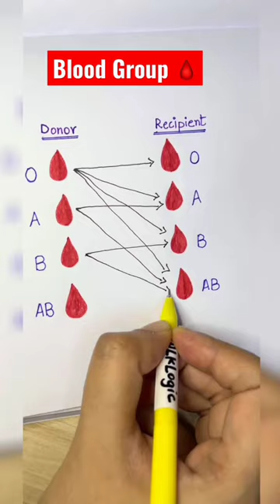Blood Group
month pregnancy baby movement
              fionata food
              thamizhum saraswathiyum today ep...
              6 month pregnancy baby movement
              7th month baby movement
              amma mata channel
              aria kpop
              ashish gautam current affairs
              ashish nandan ke gana video
              baby leading weaning
              baby shower photoshoot ideas
              bade achhe lagte hain season 2
              Balveer
              bashkir state medical university
              basketball
              bed exercises to lose weight
              bed friend series shorts
              bharatanatyam
              bhole baba dede note chapan ki ma...
              bigg boss malayalam s5
              birds video
              blackpink song
              blackpink vs bts
              bombay
              boy boy boy boy boy
              bts
              bts ff
              bts shorts
              bts tamil song edit
              carboprost injection in hindi
              chakkappazham
              cherry blossom after winter ep 1 en...
              chhotu dada
              chicken cooking time
              chicken pickle in telugu
              chintan asopacrime patrol dastak d15 latest episode dark web malayalam darling bgm doctor sahab doremon new ep in hindi dude theft wars new update

              drawing
              educate karnataka
              ethir neechal serial today episode
              first scan in pregnancy in tamilfirst scan in pregnancy in tamil
              girl naat status
              gul e rana episode 1
              guppedantha manasu serial today e...
              hai tamanna hamen tumhen dulhan...
              hamara bujhata babua
              hari om namah shivay dhun
              hindi song
              husband wife cuddling status
              ice cream challenge
              indias best dancer
              iv cannulation
              Jabardasth latest episode
              jaldi pregnant hone ke liye kya kre
              jayam ravi aarthi interview
              kaatrukkenna veli serial promo
              Kamariya
              kanxi
              kar songs
              kardashians season 3
              karikku
              Kaveri Priyam New Serial
              Caesarea
              khatu shyam baba ke bhajan
              kiss boy and girl bad video
              kpop dance in public
              lassi kaise banate hain
              leopard vs porcupine
              lip treatment for dark lips
              lisa
              long skirt outfit ideas
              makeup madodu
              malavika krishnadas makeup video
              masrom recipe
              mela ka gana
              mini vlog
              mini vlog
              mujhe pyar hoa tha
              my lethal man
              naach re patarki nagin jaisan bhojpu..
              nda
              new song
              new south movie
              newborn baby sound
              nicki minaj
              niha sisters youtube channelnot your type
              pelvic pain during pregnancy
              period care by boyfriend
              ps2 songs
              puneet superstar meme
              raghavendra stores kannada movie
              ravanasura songs
              rx 100 sound
              sana khan
              sanna vlogs
              serial song status
              short video
              short video
              shorts
              shorts video
              sidhu son
              sigma girl
              small box
              sonam bajwa
              song new
              song status
              sonography kaise hoti hai
              sorry yaar
              spider car
              sumit goswami ka gana
              tae ff psycho
              tale of the nine tailed 1938
              tara tarini comedy
              tarak mehta
              telugu songs
              telugu songs short video
              tere bin 43
              thar
              till the end of the moon all episodes
              urfi javed
              vaathi song
              thar
              urfi javed
              vaathi song
              veg recipes
              weekend with ramesh dr bro
              who rules the world
              wide leg jeans styling
              wonyoung hate comments
              yoongi marry me in other idols vlive